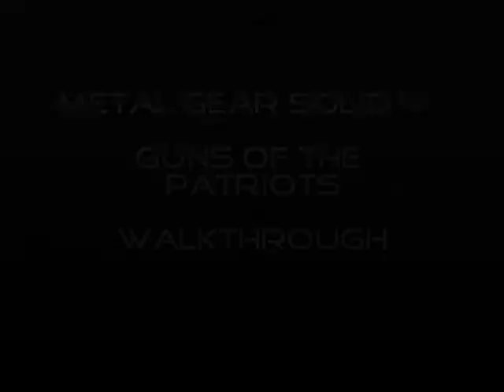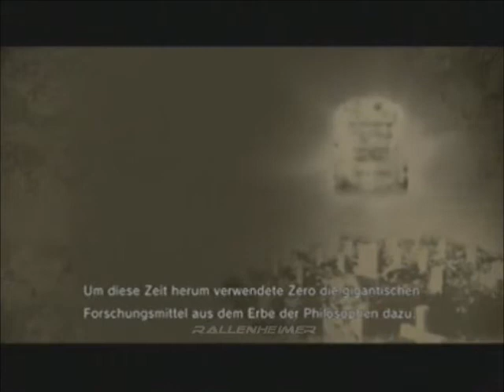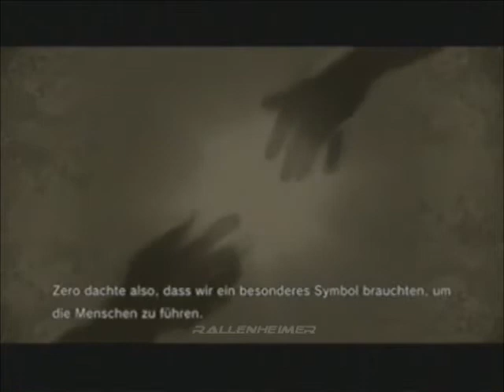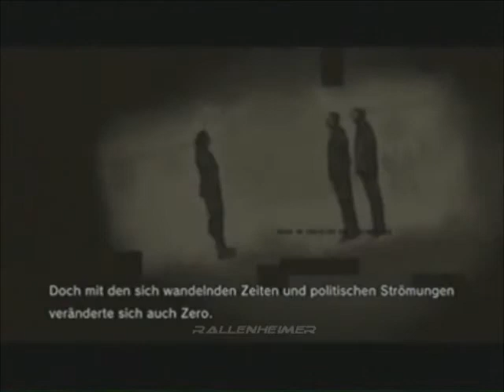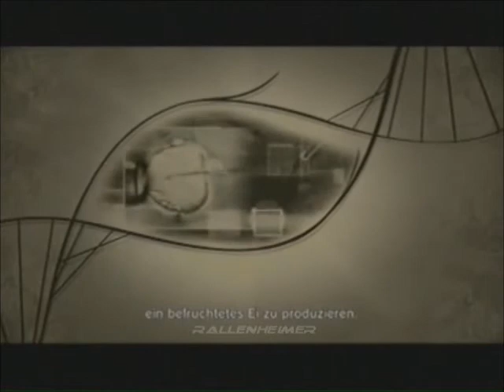Metal Gear Solid 4 Walkthrough 33/67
Englisch:
This is my Metal Gear Solid 4 Walkthrough.Its basicly a "Lets Play" Video with all cutscenes etc. and German Subtitles.I did a "no Alarm/no Kill" run.Its the first Time i recorded a Playthrough(of any Game)and i did not play Metal Gear Solid 4 for at least 2 Years either.So it has a lot of Mistakes in it.
But Enjoy it anyway ! And please do not forget to Vote :)

Deutsch:
Das ist mein Metal Gear Solid 4 Walkthrough.Es ist Quasi ein Lets Play Video mit allen Videosequenzen etc. und Deutschen Untertiteln.Ich hab es ohne Alarm und ohne Kills durchgespielt.Allerdings ist es das erste mal das ich ein Spiel mitgeschnitten habe,ausserdem habe ich Metal Gear Solid 4 vor ca. 2 Jahren das letzte mal gespielt deswegen sind viele Fehler usw drin.
Ich wünsch euch viel Spass beim Zuschauen ! Bitte Bewerten nicht vergessen :)